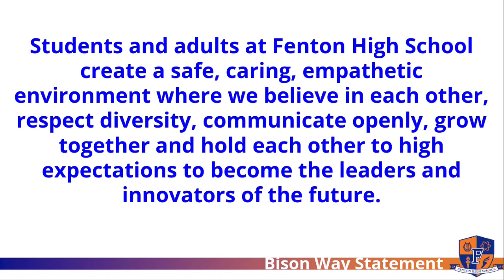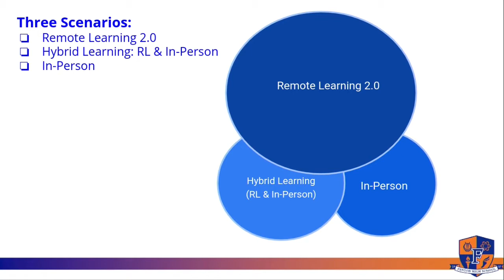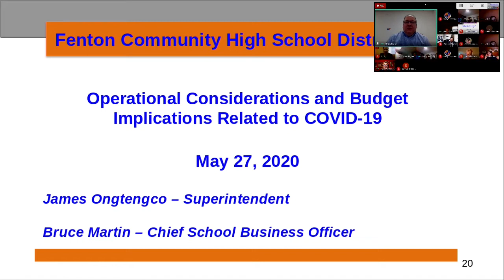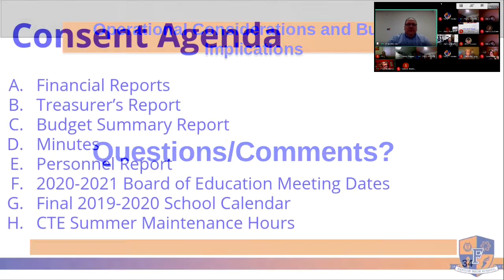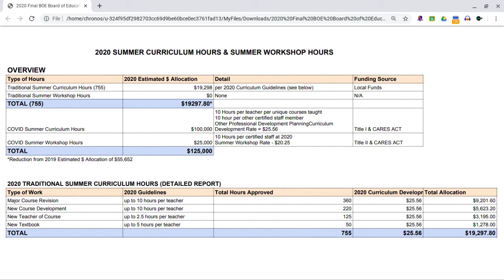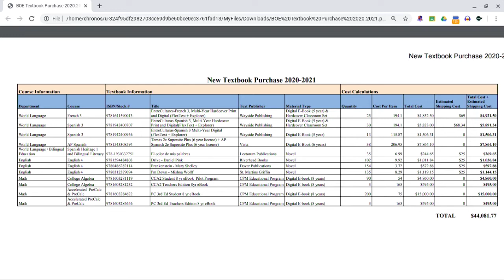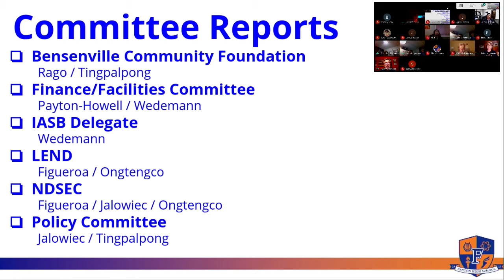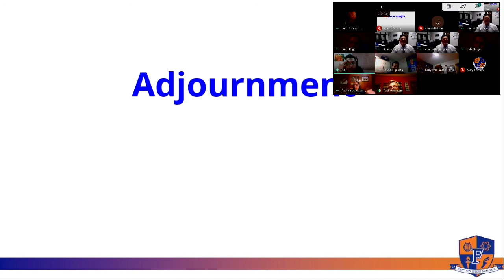Fenton High School Board of Education Meeting May 27, 2020